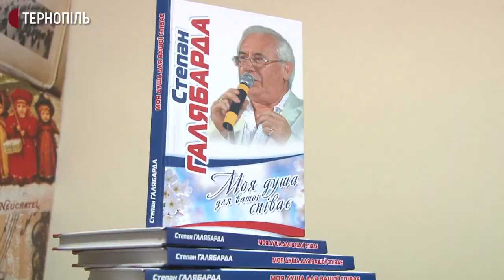Степан Галябарда в Тернополі презентував книжку “Моя душа для вашої співає”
У Тернополі, в бібліотеці-музеї "Літературне Тернопілля" Степан Галябарда презентував свою книжку "Моя душа для вашої співає". До збірки увійшли 200 поезій. Книжка була видана 2-го березня накладом 200 примірників